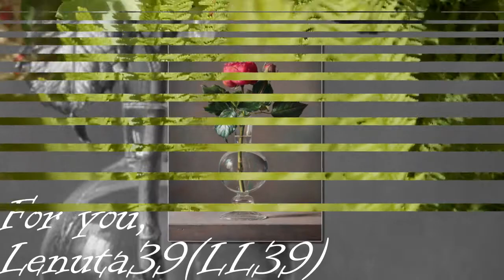King of Peace ~ *****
Video by:Lenuta39(LL39)